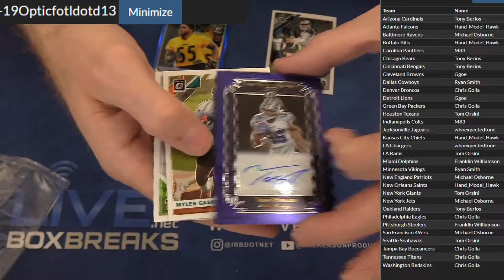2019 Optic FOTL #13 LBB